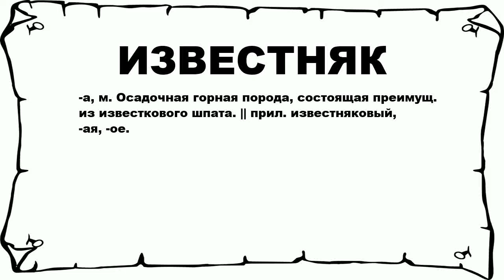ИЗВЕСТНЯК - что это такое? значение и описание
Хочешь знать что значит ИЗВЕСТНЯК? тогда слушай до конца.

 -а, м. Осадочная горная порода, состоящая преимущ. из известкового шпата. || прил. известняковый, -ая, -ое.